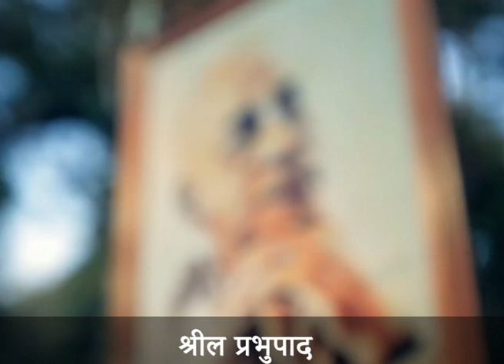Bhagavata Katha | Episode 107 | हृदय में भगवान - भाग 6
आज से 5000 साल पहले भगवान श्री कृष्ण इस पृथ्वी पर प्रकट हुए और अपनी दिव्य लीलाओं द्वारा सभी के मन एवं हृदय पर अधिपत्य स्थापित कर लिया। शास्त्र के अनुसार ये लीलाएं हमारे हृदय को सभी दूषित पदाथों से शुद्ध करके हमें वास्तविक आनंद का स्वाद लेने में सहायक होती हैं। श्रीमान राजीव लोचन दास जी(अध्यक्ष - इस्कॉन हुबली और धारवाड़) श्रीमद भागवत में वर्णित इन्हीं दिव्य लीलाओं को हमारे समक्ष प्रस्तुत कर रहे हैं। आइये, हम सब मिलकर इन दिव्य लीलाओं का रसास्वादन करें।